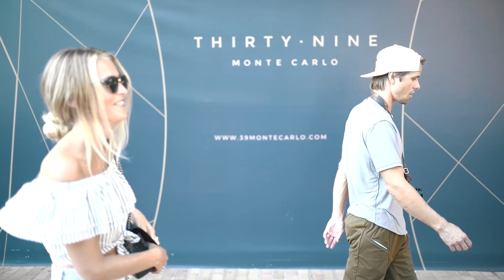6 YEARS OLD GUMBALL 3000 MEMORY | VLOG 141